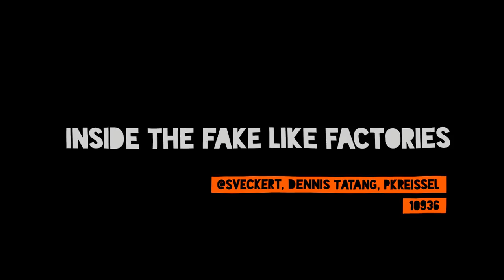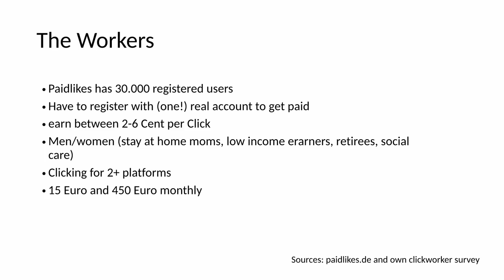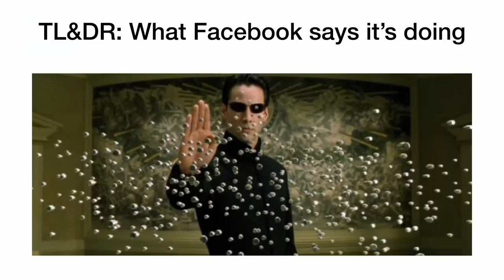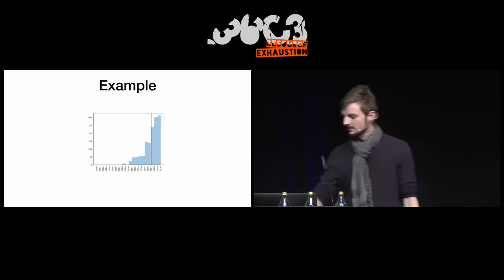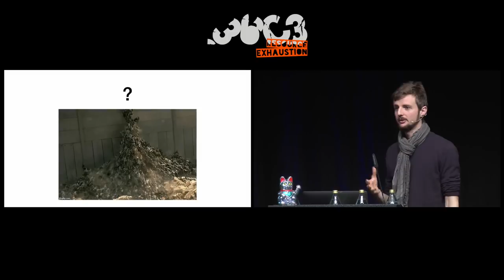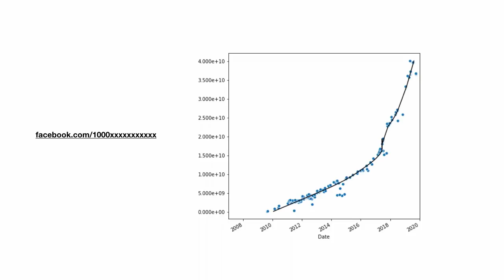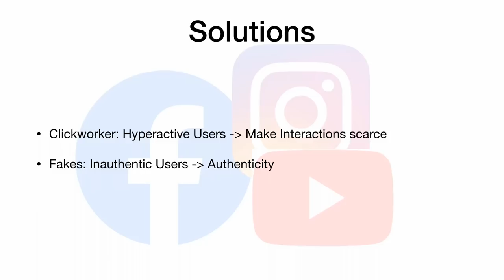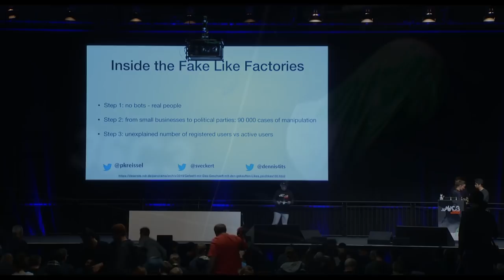36C3 - Inside the Fake Like Factories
How thousands of Facebook, You Tube and Instagram pages benefited from purchased likes and how we reverse engineered facebooks user IDs

This talk investigates the business of fake likes and fake accounts: In a world, where the number of followers, likes, shares and views are worth money, the temptation and the will to cheat is high. With some luck, programming knowledge and persistence we obtained thousands of fanpages, You Tube and Instagram account, where likes have been bought from a Likes seller. We were also able to meet people working behind the scenes and we will prove, that Facebook is a big bubble, with a very high percentage of dead or at least zombie accounts. The talk presents the methodology, findings and outcomes from a team of scientists and investigative journalists, who delved into the parallel universe of Fake Like Factories.

When you hear about fake likes and fake accounts, you instantly think of mobile phones strung together in multiple lines in front of an Asian woman or man. What if we tell you, that this is not necessarily the whole truth?  That you better imagine a ordinary guy sitting at home at his computer? In a longterm investigation we met and talked to various of these so called “clickworkers” - liking, watching, clicking Facebook, You Tube and Instagram for a small amount of money the whole day in their living room.
Fortuitously we could access thousand campaigns, Facebook Fanpages, You Tube videos or Instagram accounts. Thousands of websites and accounts, for which somebody bought likes in the past years.
But we did not stop the investigation there: We dived deeper into the Facebook Fake Accounts and Fake Likes universe, bought likes at various other Fake Likes sellers. To get the big picture, we also developed a statistical method to calculate the alleged total number of Facebok User IDs, with surprising results.

@sveckert Dennis Tatang pkreissel